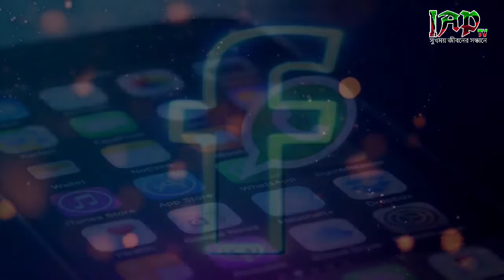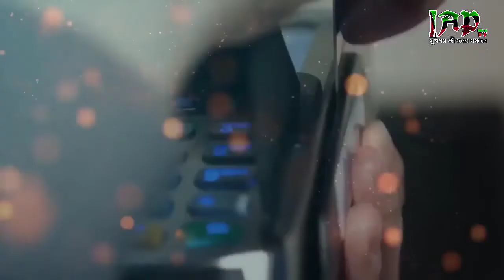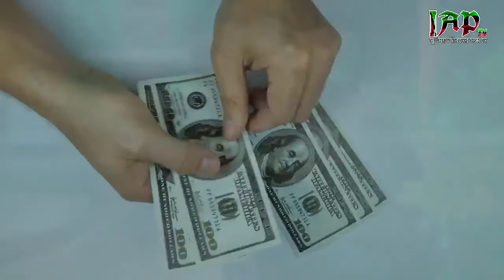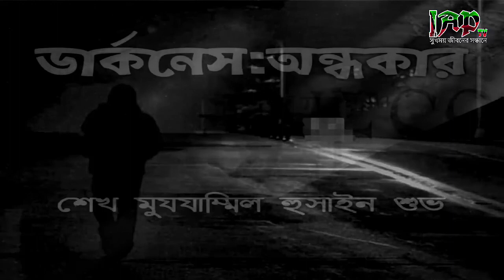ডার্কনেস অন্ধকার জগৎ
||ডার্কনেস;অন্ধকার||
শেখ মুযযাম্মিল হুসাইন শুভ।
পাঠ- মাহবুব চৌধুরী

 ইসলামের অটল প্রাচীর
সুখময় জীবনের সন্ধানে।
islamer atol prachir
sukhmoy jiboner sondane.

আসসালামু আলাইকুম

ইসলামের অটল প্রাচীর
সুখময় জীবনের সন্ধানে
আমাাদের লক্ষ্য ও উদ্দেশ্য হচ্ছেে পবিত্র কোরআন ও হাদিসের
সঠিক বানী প্রচার।

ইসলামী দ্বীন সম্পর্কে আমরা যে যতটুকু জানি তা প্রচার করা আমাদের দায়িত্ব।

@Islamic new motivational speech

আবদুল্লাহ ইবনে আমর রাযিয়াল্লাহু আনহু হতে বর্ণিত। রাসূলুল্লাহ সাল্লাল্লাহু আলাইহি ওয়াসাল্লাম বলেছেন,  আমার পক্ষ থেকে একটি বাণী হলেও তা পৌছিয়ে দাও।
(বুখারী)
আমরা প্রত্যেকটি কাজ আল্লাহর সন্তুষ্টি লাভের উদ্দেশ্যে করব যাতে দুনিয়াতে কল্যাণ এবং আখিরাতে জান্নাতের নিয়মত লাভ করতে পারি।

amader channel Facebook id link
Facebook id link ⤵